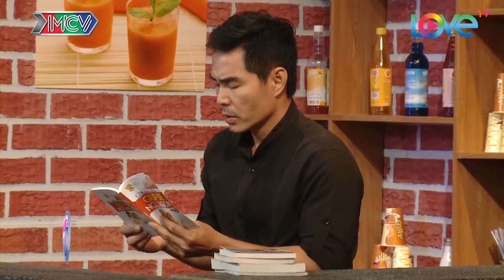U50 hào hứng khi lần đầu được làm cha, gặp ngay hàng xóm thích "dội gáo nước lạnh"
Dù ở độ tuổi bao nhiêu thì được làm cha cũng là điều rất thiêng liêng :D

MNET FILM là kênh Youtube (Facebook) về các phim truyện chọn lọc. Tại đây, khán giả sẽ trải qua rất nhiều cung bậc cảm xúc từ hài hước, vui nhộn đến tình cảm, xúc động nhờ lối diễn xuất duyên dáng của các diễn viên nổi tiếng. Theo dõi Youtube (Fanpage) của chương trình để xả stress mỗi ngày nhé.